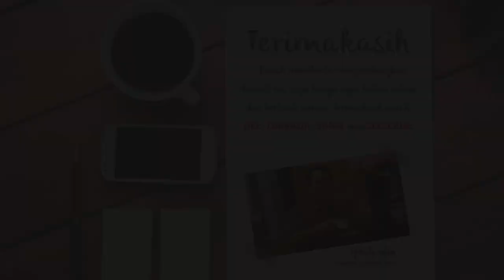Contoh Iklan gamis batik kombinasi polos modern, fashion hijab syari casual,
Contoh Iklan gamis batik kombinasi polos modern, fashion hijab syari casual, atau

Daftar Isi
00:00 -
00:10 - Contoh Iklan Hijab Branded Original, Iklan Gamis
00:35 - Contoh Iklan baju muslim palestina, desainer baju muslim
00:40 - Contoh Iklan baju muslim buat kondangan, baju muslim setelan atas bawah
00:45 - Undangan